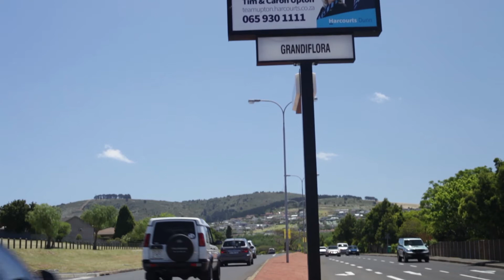Sound the alarm | Team Upton expands service area